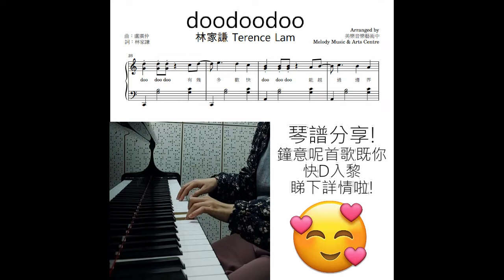林家謙《doodoodoo》 鋼琴樂譜 低價發售! **請自行留意Description** (Covered by 美樂音樂藝術中心)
中心正式推出 林家謙 新歌《 doodoodoo 》既琴譜優惠收費版呀！希望大家喜歡我哋既編曲🌟
快啲聽下示範短片啦！

- 售價為hkd$20, 如果係我地followers再減$5（= $15）(我地係 IG @melodymusic_tm )!
- 樂譜共2頁, 長度如片所示 (約1分鐘22秒) *不是全曲
- 樂譜由導師親自用心編製, 版權由中心擁有
- ***影片中的演奏長度=整份樂譜長度*, 敬請留意🙌🏻
- 程度約為2-4級
- 樂譜是中心自行人手打譜, 並非源自網上
- 如果你係我地學員, 請向中心免費索取🙌🏻

購買步驟：
2. FPS 轉數快付款 /中銀過數/親臨中心地址付現金 (抱歉暫未有其他付款方式)
3. 提供email給我們把樂譜pdf send給你

如有興趣請即與我們聯絡！

美樂音樂藝術中心 Melody Music & Arts Centre
屯門青翠徑9號多寶大廈 LG38, LG26
YouTube: Melody Music & Arts Centre TM